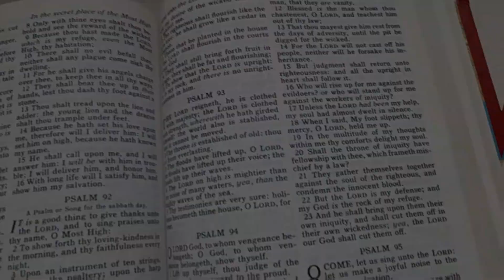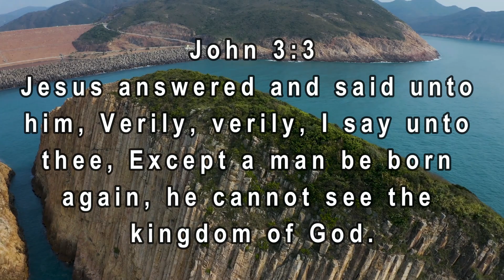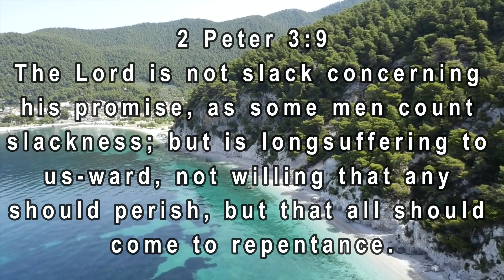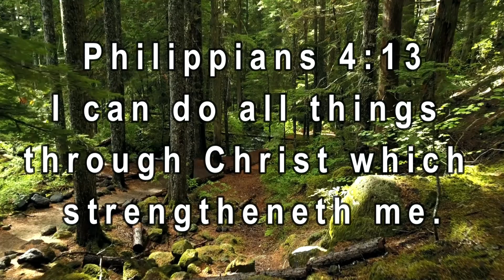Which Banner Are You Under - The Bible Says -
Within the Christian life there are always two options, to follow God or the Enemy. In many passages of the Bible God calls us to choose whose side we want to be on. In this new video of The Bible Says we are going to study the verse found in John 3:3, and at the end you will see which banner you are under.

Our videos are not monetized, we are a family based ministry that loves to share the Gospel.